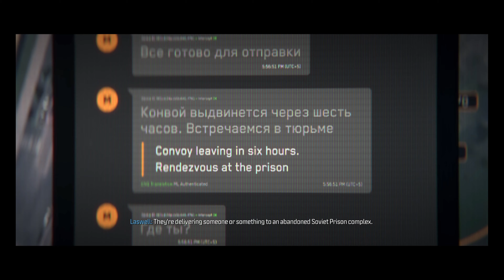Call of Duty: Modern Warfare III :- "PART 5" Walkthrough Gameplay [RTX 3070TI /Laptop]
RTX 3070TI
I7 12TH GEN
16GB DDR4 RAM
1TB GEN 4 SSD
1440P QUAD DISPLAY